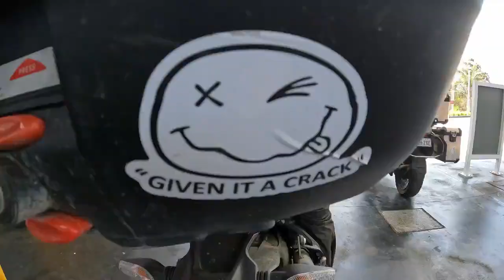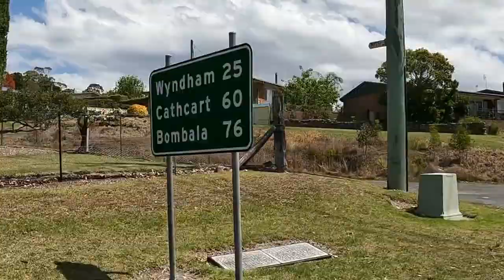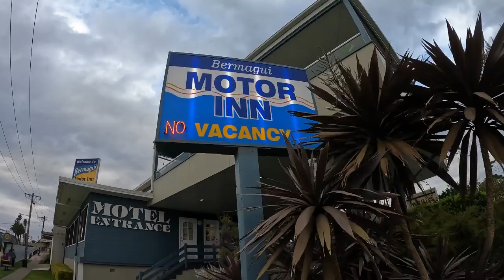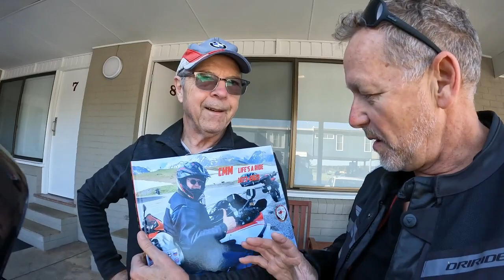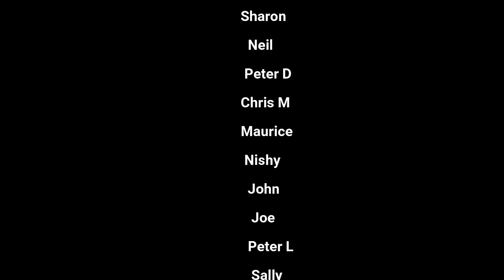200Km's for a coffee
We have a free day at Bermagui and decide to ride 200km's for a coffee. The next day we split up and head home.